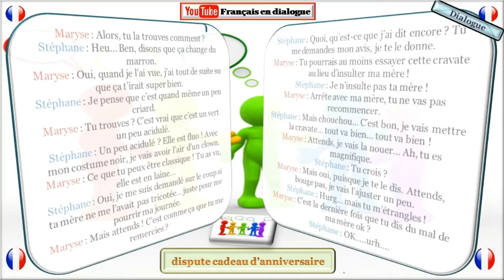Dialogue trés facile en français 160